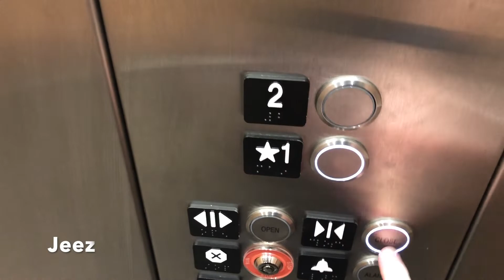Unmaintained Kone MRL Traction Elevator at Rosedale Center (By Von Maur) Roseville, MN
(11/2/19)
*Due to the down escalator in Macy's being broken and them only having one elevator, I wasn't able to get a video of that elevator. I will get a video next time I am here.

2 uploads in one day?! Wow! I uploaded this video as well as the Von Maur one to show the difference between them.

This thing is a total piece of crap. It has controller issues, shown by the fire hat being on. The EcoDisc sounds like it's gonna fall apart at any second. It's sounded worse on prior visits. It's surprising that the panel is even staying in there it's so loose. A major disappointment when compared to the amazing elevator in the Von Maur store 30 ft away. This thing isn't even one year old yet! It was installed as the only other elevator in the mall was the one by Macy's. It has the same cab as that one. On a prior visit, the voice was broken! They didn't even notice until I told them via facebook messenger. That comes to show how crappy KONE's can be.

Brand: Kone
Type: MRL Traction
Capacity: 3500 LBS
Floors Served: 2 (1,2)
Landings Served: 2 (Same as above)
Door Type: Single Slide
Sets of Doors: 1
Indicator: Kone Dot-Matrix
Number Of Cars In Bank: 1
Fixture Type: Kone KSS 570
Phone: Pushbutton (Kone KSS 570)
Camera Used: iPhone X